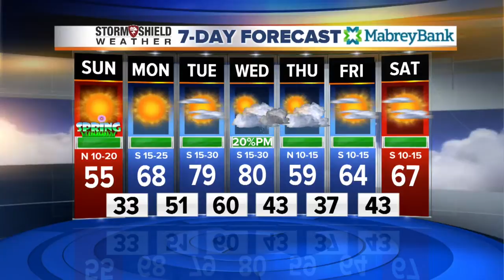2News Works for You Weekend Morning at 6A